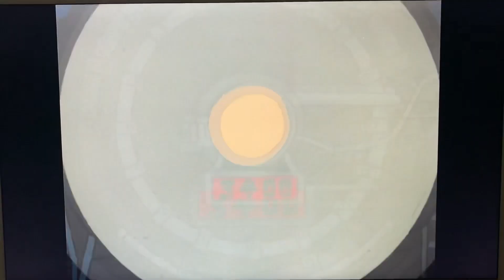Scooby-Doo & Scrappy-Doo in: Scooby’s Desert, Dilemma intro!🏜️🌵🐪